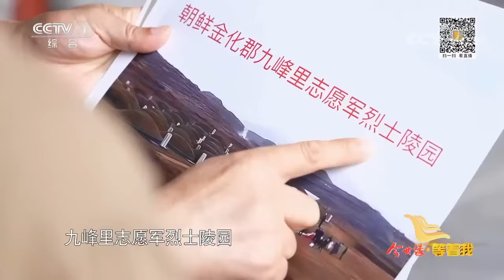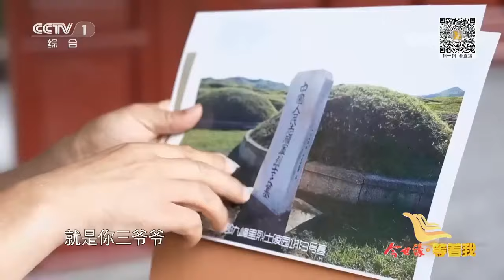最愛我的爺爺去世 留下唯一願望 爺爺思念了幾十年的三弟弟 我一定要找到你！【等着我】